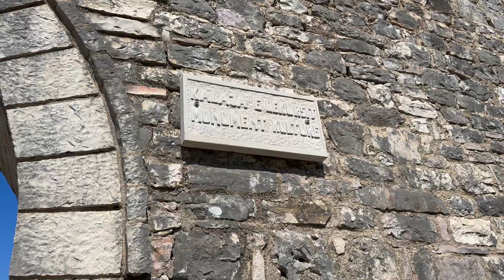Lekursi Castle Sarandë Albania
This castle was built by the Ottman's to protect the settlement of Saranda from any attack from Corfu in Greece and to control the road to Butrint.

Lekursi Castle (Kajala e Lëkurësit) is a castle on Lekursi Hill, just behind Saranda with an amazing view over the town and bay.

Today nice food and nice Albanian music on top of the hill to relax in the evenings of the much hot summers.